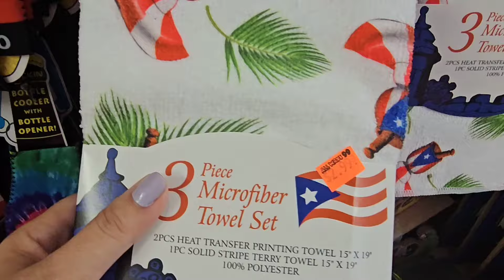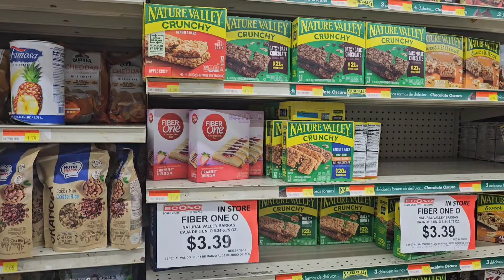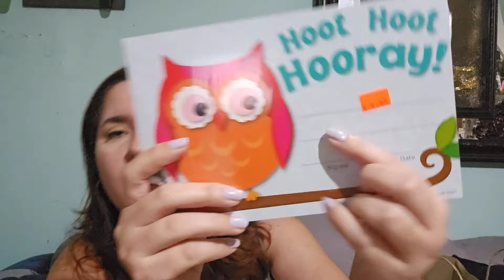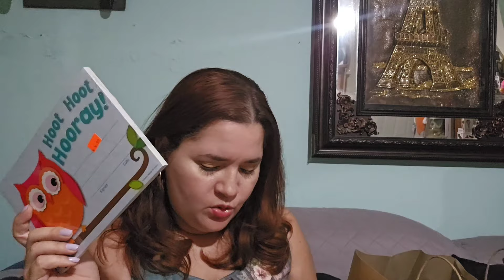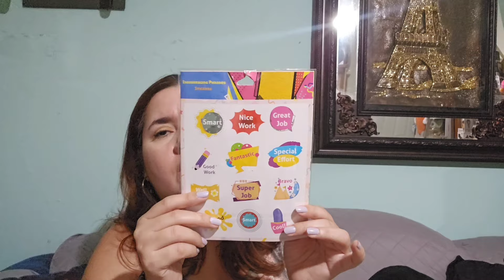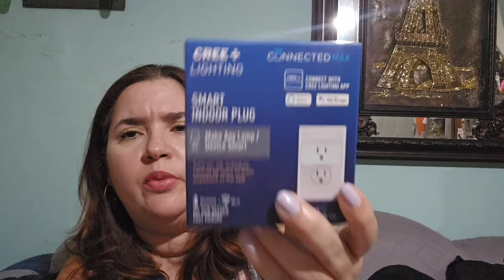Vlog Ponce pueblo/ compras en Mayagüez/haul